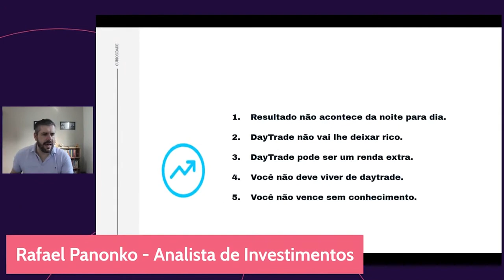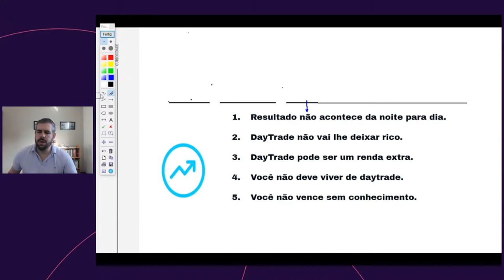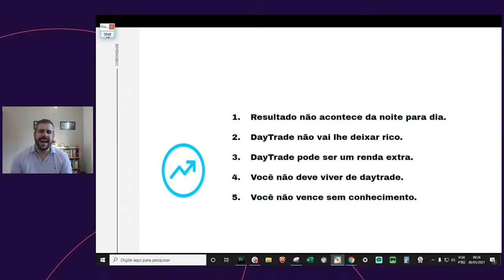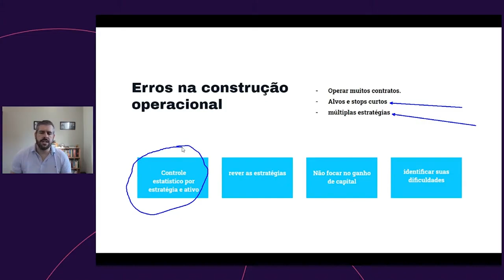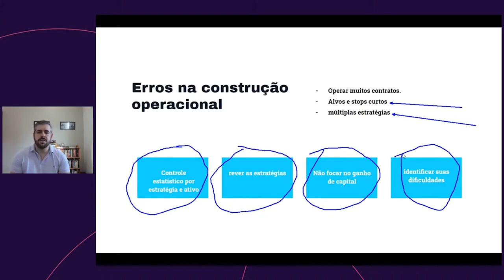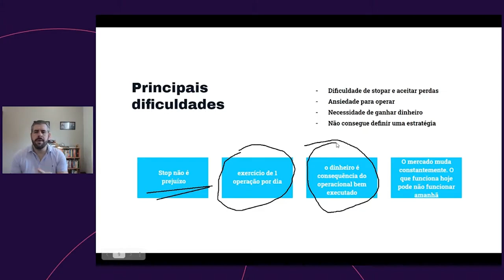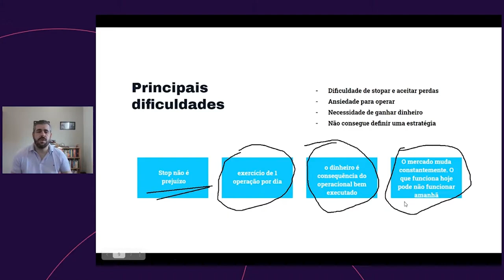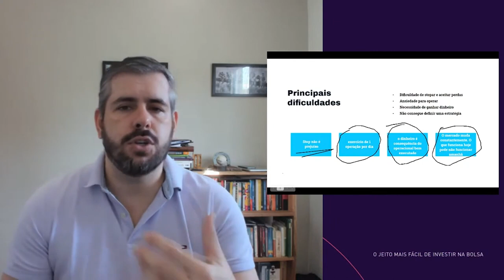🧠 Mentalidade do Trader - Vence no Day Trade quem pensa diferente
Sua cabeça faz a diferença para os seus ganhos no Day Trade. Não acredita? Dê o play e entenda a minha visão sobre isso. Vou te mostrar como funciona essa tomada de decisão do trader de sucesso e a mentalidade necessária para realmente vencer no Day Trade.